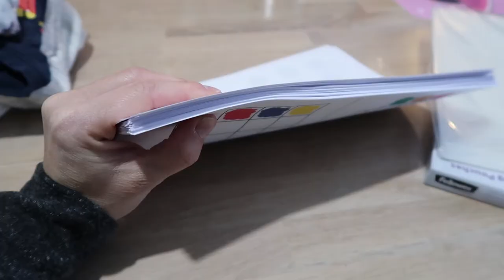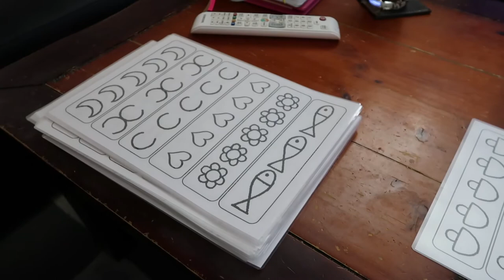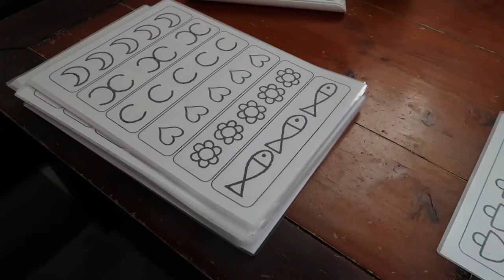{ Family Vlog #50 } ON FAIT LES VALISES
Bienvenue sur ma vidéo : { Family Vlog #50 } ON FAIT LES VALISES

•  Freeprints : ekb1 (5 tirages offerts)
• Degustabox ( -5€ sur votre 1ère box)